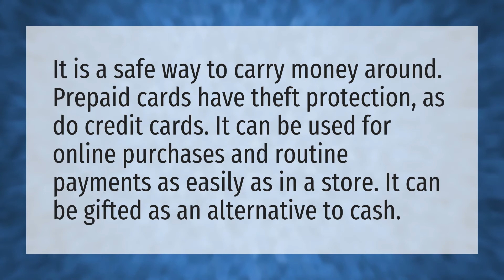Are prepaid Visa cards good?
Billing Zip Visa Card • Are prepaid Visa cards good?